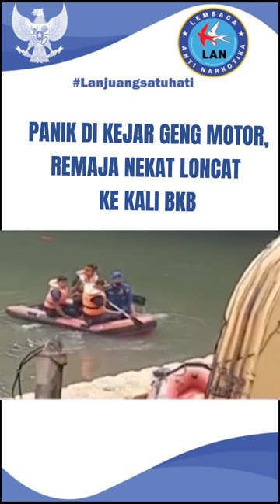PANIK DI KEJAR GENG MOTOR PEMUDA LONCAT KE KALI BANJIR KANAL TIMUR BKT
selamat datang di lan tv